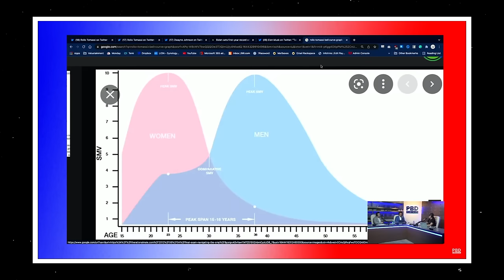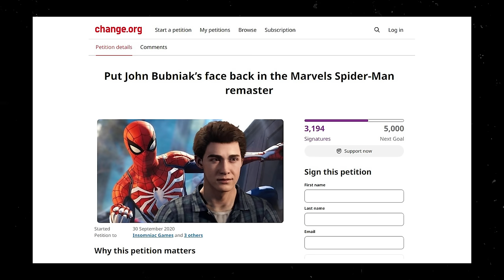The Red Pill is over (How the Manosphere failed men)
The Red Pill is an ideology (or praxeology, according to its founder "Rational Male" Rollo Tomassi) that has been rising within the Manosphere over the past few years. However, with key players in the scene disavowing or claiming it over - such as Tate and Sneako - and viewers gradually turning away from the likes of Fresh and Fit and the Whatever podcast, it would appear its popularity is now on decline. Today, we expose and debunk some of the Red Pill's biggest lies, about men, women and SMV.

SOCIALS

TIPS ("Good job!")

00:00 The Red Pill is over
00:22 Short intro
02:31 Perceptions of Men: Ideology, competition and The Persona
15:31 Perceptions of Women: "Easy Mode", Caricatures and Male Desire
40:28 SMV, Hypergamy and Money
01:03:18 What's coming next?